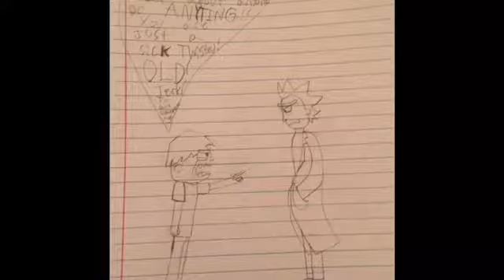Ricks Honesty [Rick and Morty comic dub] (c-137 fluff)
This one was hard to do! I had to do this one completely by myself...took a week of hard non stop work...

I don't own Rick and Morty I just love the show and wanted to humanize Rick a little bit! Please enjoy,